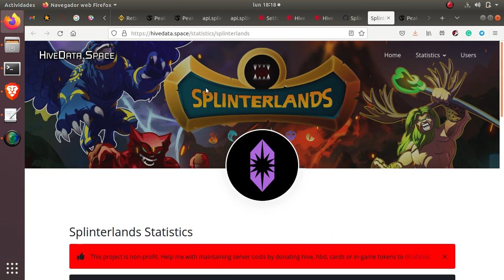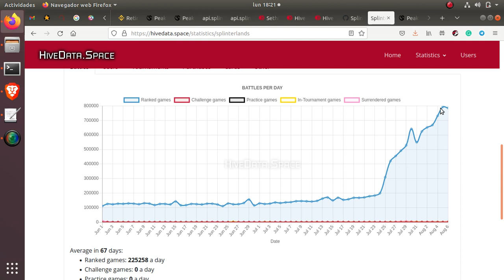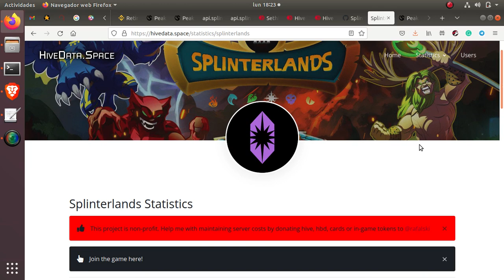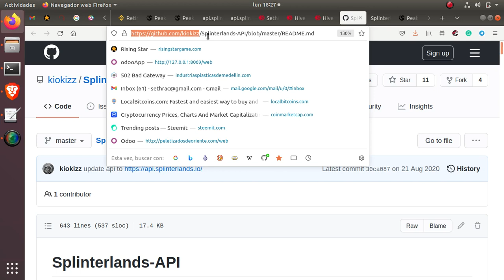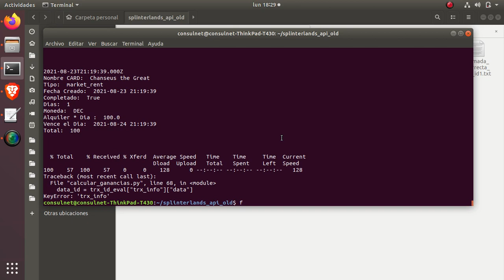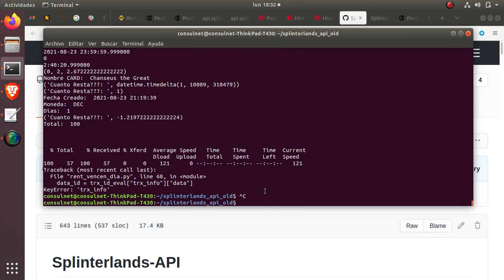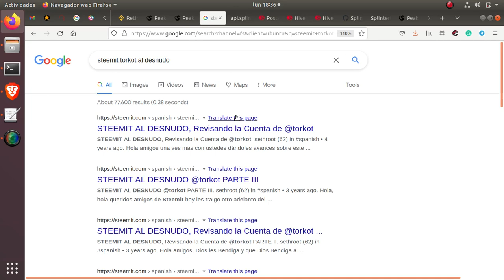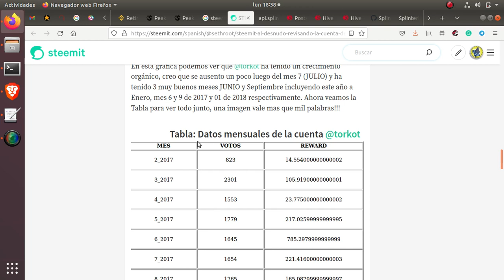NFT Game Splinterlands Estadisticas y Mi proyecto de Minería de Datos sobre su API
Bueno amigos en este Video les cuento un poco de las estadísticas de Splinterlands y como ha ido evolucionando, también les traigo algunas de las ideas y proyectos que estoy desarrollando sobre el juego y algunos otros que ya he trabajado en el Pasado.

Espero que el trabajo que estoy haciendo sobre estos datos de pronto sus frutos y podamos tener una herramienta poderosa y funcional para sacarle mas provecho al juego.
Gracias